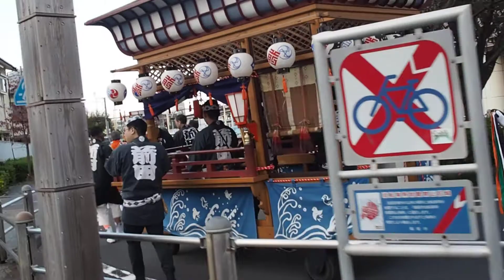飯能まつり 前田の底抜け屋台 2018.11.3